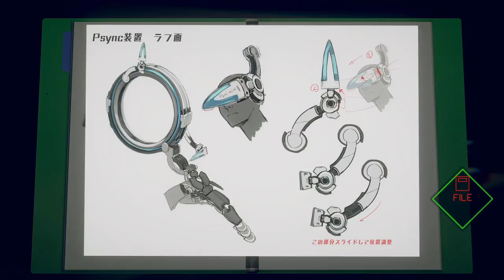FROZEN HEART - Let's Play - AI: The Somnium Files - 15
In today's episode of the Let's Play, walkthrough, and playthrough of AI: The Somnium Files, Date interrogates congressman So Sejima over a newly discovered body in Okiura Fishery.